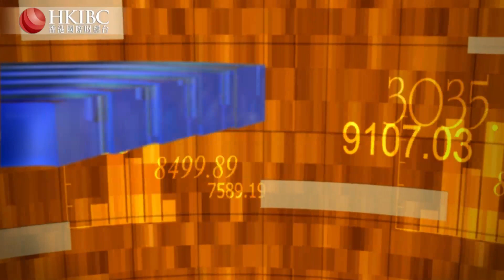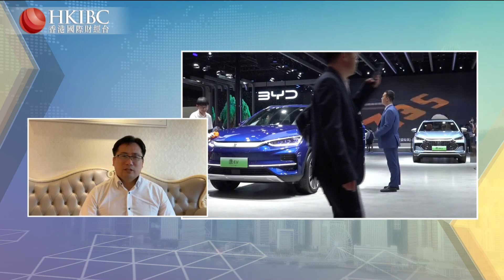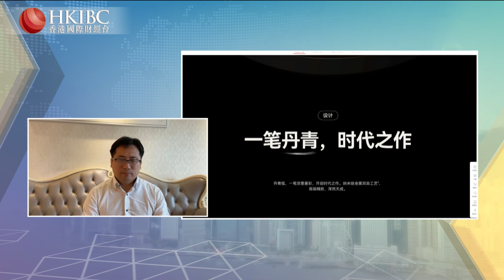「財經視界」：一帶一路峰會規格高，哪些會議成果值得關注？@楊德龍 香港國際財經台 HKIBC#20231019#